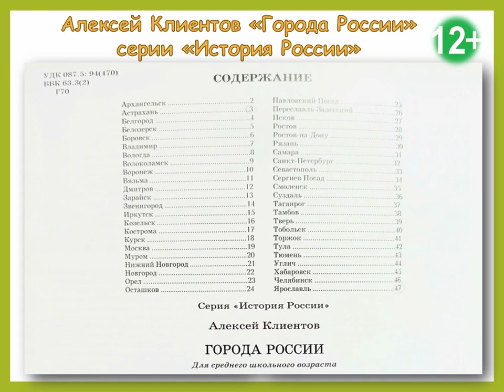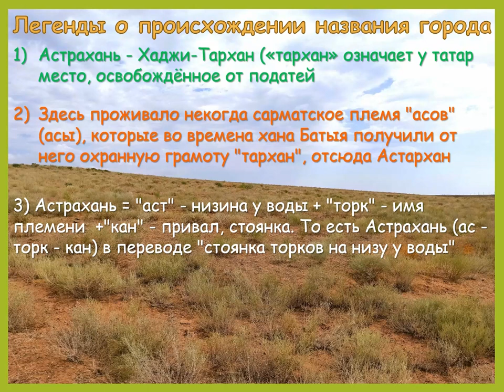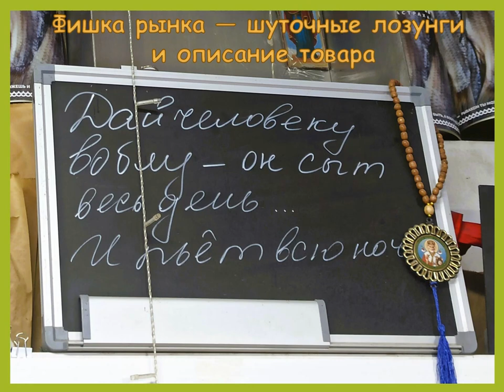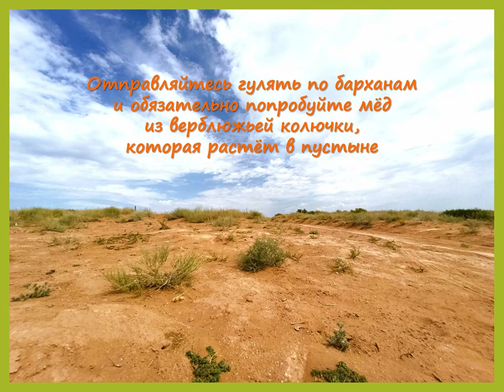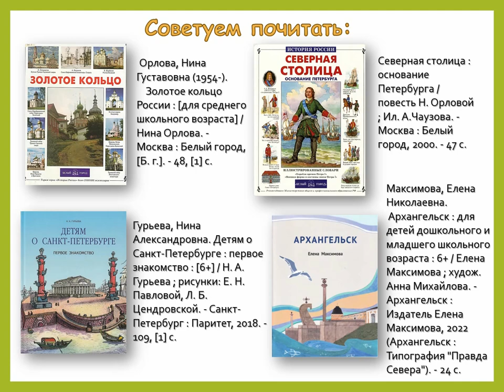Астрахань — край арбузов и лотосов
Сотрудники Привокзальной детской библиотеки № 8 знакомят читателей с Астраханью. В видеопрезентации представлена история происхождения названия города. Зрителям удастся прогуляться по узким пешеходным улочкам Астрахани, удивиться разношёрстности и разноплановости строений этого города, посетить белокаменный Астраханский кремль, посмотреть на цветение лотосов и, конечно, угоститься хрустящими астраханскими арбузами и вкуснейшей рыбкой.